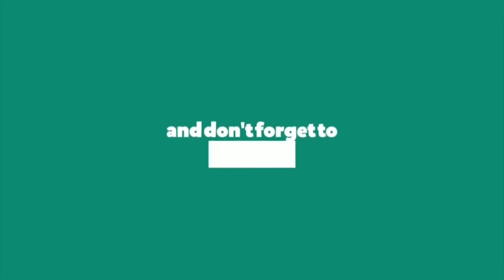Hero Rajasekhar About Chiranjeevi Prajarajyam Party & Pawan Kalyan || Taaja Varthalu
Taaja Varthalu is a 24-hour news channel that covers latest political news, entertainment news, breaking news, exclusive interviews, live updates, public pulse, public opinion on 2019 elections, Andhra Pradesh state news and Amaravati development news.